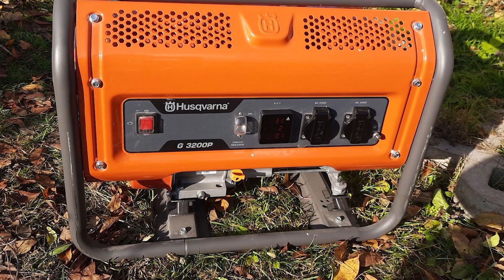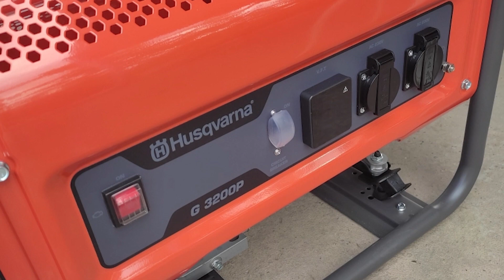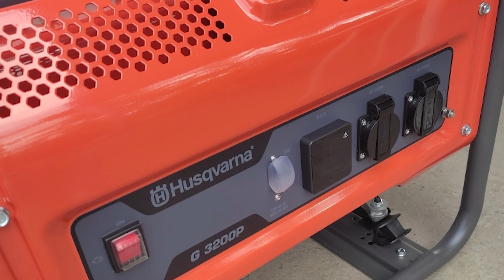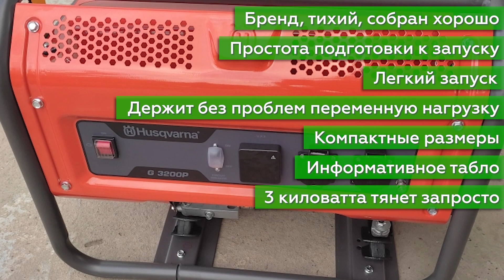Бензиновый генератор Husqvarna G3200P